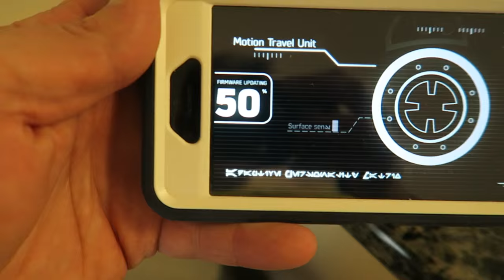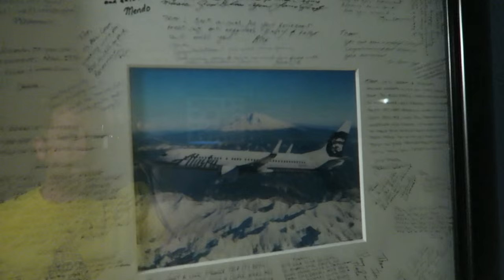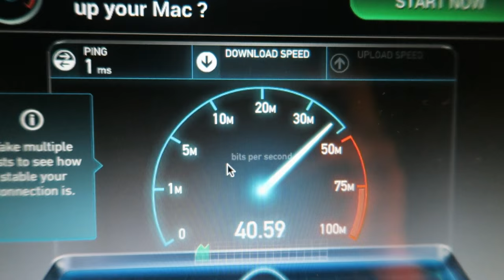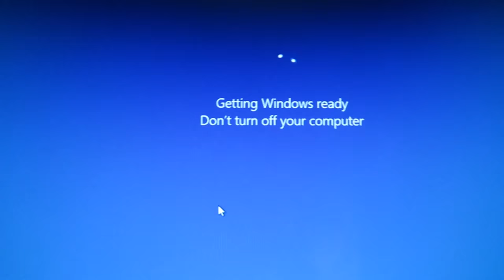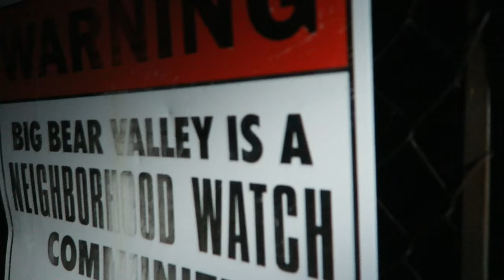Sphero BB-8 & Big Bear California - VLOG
Amazon delivered my Sphero BB-8 EARLY!  Just in time for a little vacation to Big Bear Ca. to see my Dad for his birthday!

 Sonic D:
Soundcloud.com/sncd
Twitter.com/sncd
Facebook.com/djsonicd

Jeff Devoe:
Soundcloud.com/devoe
Mixcloud.com/mr_devoe
Twitter.com/mr_devoe
Facebook.com/devoela

Thanks!